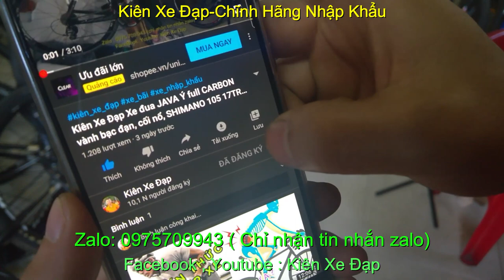Kiên Xe Đạp xe đạp đua SAVA PHANTOM giá SOLD zalo 0975709943